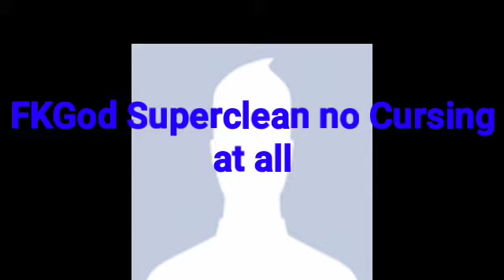FKGOD [Clean] No Cursing No Bleeps (Little Children)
This very is a little kids version has no cussing